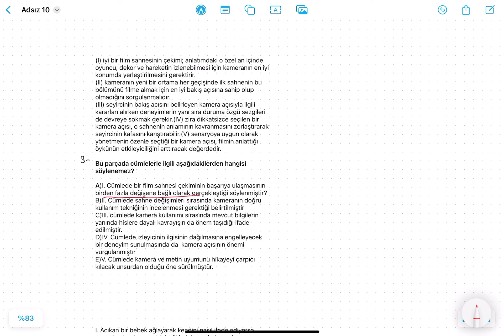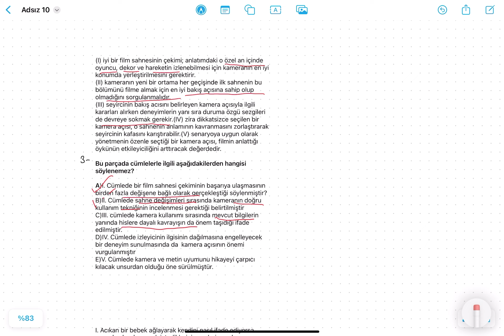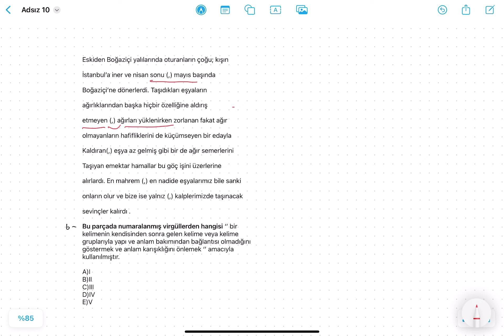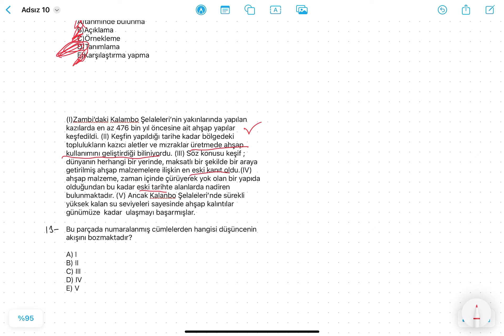2024 KPSS LİSANS ÇIKMIŞ SORU ÇÖZÜMÜ BÖLÜM -1- #2024